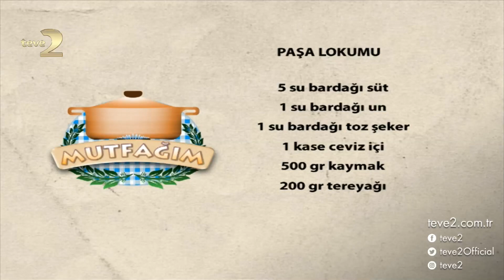Mutfağım: Paşa Lokumu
Nursel Ergin’in sunduğu Mutfağım programına konuk olan Saadet Hanım ramazan sofralarınızı tatlandıracak ‘Paşa Lokumu’ tarifini paylaştı.